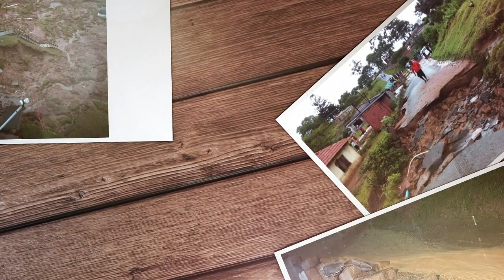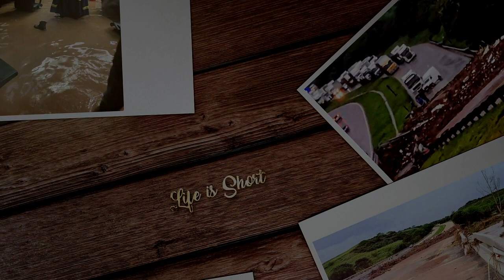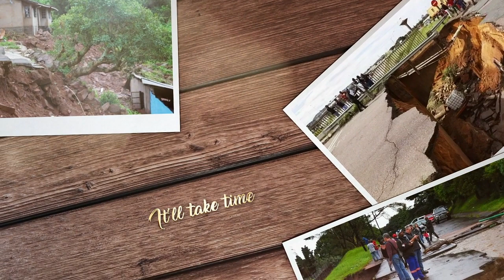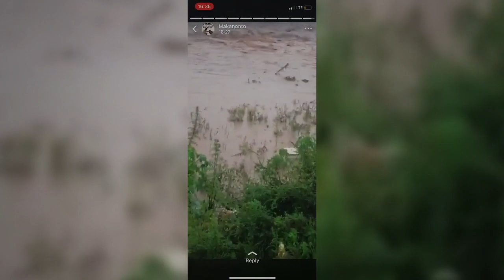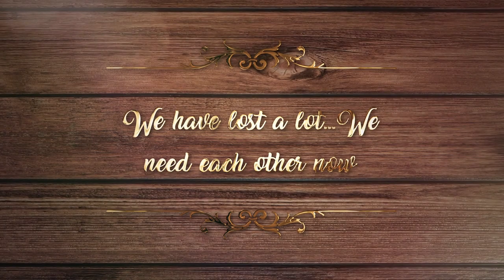South Africa | KwaZulu-Natal | Heavy rains | Floods | Pray for KZN | Pray for Durban